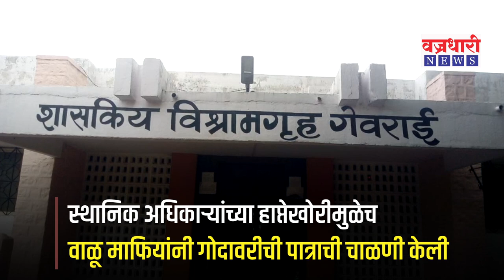नदीत पाणी असताना केणी व बोटद्वारे बेसुमार वाळू उपसा सुरू ।। वज्रधारी न्यूज ।।